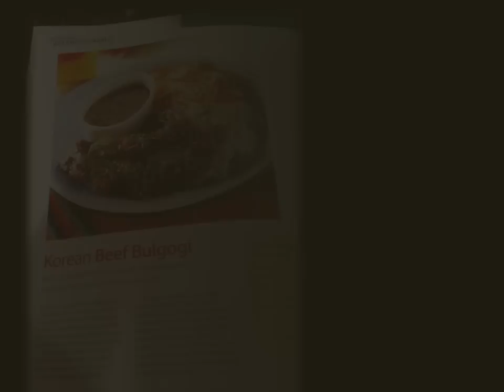Big Green Egg Foodie Food II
Big Green Cooks by Bruce & Kelley Underwood
"No Joke Smoke" & "EggObsessed"
Pan Seared Chilean Sea Bass
with White Wine Béchamel Sauce
Pan Seared Escolar in a Warm Ponzu Bath
Asian Stir Fried Rice and Vegetables

Brisket Burgers Two Ways
Grilled and
Pan Seared Cheese stuffed burgers

Stuffed Campari Tomatoes
Gorgonzola cheese, bacon, fresh jalapenos,
butter and garlic toasted panko
Indirect at 350˚ for 40 minutes

Fajita Grilled Flank Steak
With Peppers and Onions
Black Refried Beans and Avocado

Gorgonzola Stuffed Tarts
At the Athens, TX Egg Fest

Wok Stir Fried Chicken and Zucchini

Hot and Fast Spare Ribs
Indirect 350˚ about 1.5 hours

Roasted Turkey Breasts with Old Bay Seasoning

Campfire Brisket Chili

Jalapeno Cornbread on the Medium BGE

Bacon Wrapped Chicken Thighs Stuffed with Cheese Stuffed Hatch Chile Peppers with Roasted Corn and Tomatoes

Cedar Planked Salmon
Cucumber Salad and
Rosemary Cornbread Hoe Cakes

Beef Bulgogi and Veggies on a Wok on the Medium BGE

Double-cut bone in Rib-chop
Chipotle Collard Greens
Butternut Squash cooked with
Browned Butter Sage Sauce
Cornbread Muffin

Juicy Brisket Burgers  with Roasted Roma Tomatoes, Spinach Salad, Gorgonzola Jalapeno  Aioli on a
Grill Toasted  Ciabatta Bun

Chile Lime Hot Wings and BBQ Spareribs
with Red Potato Salad

Gorgonzola and Jalapeno Stuffed Chopped Steak with Shrimp Kabobs and Roasted Tomatoes

Grilled Bone-in Pork Chop with Grilled Cabbage and Grilled Peaches

Big Green Egg Outdoor Kitchen